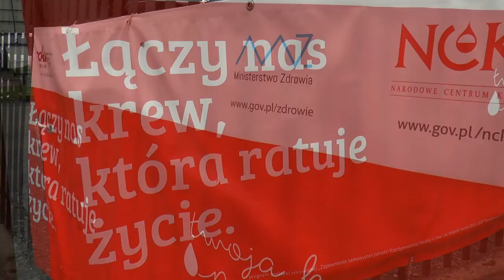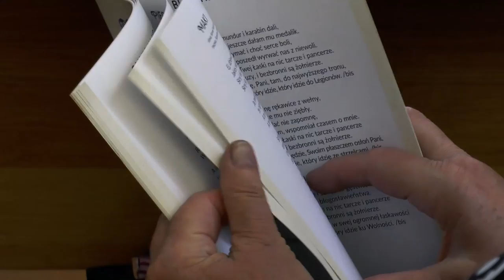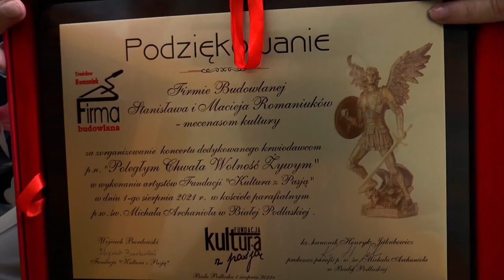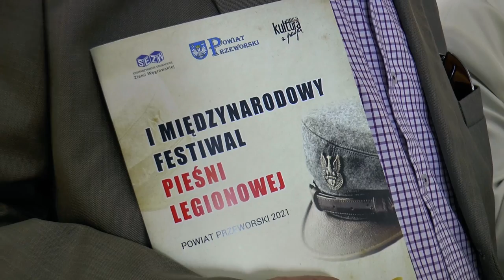Koncertowy finał święta kierowców i krwiodawców w Białej Podlaskiej